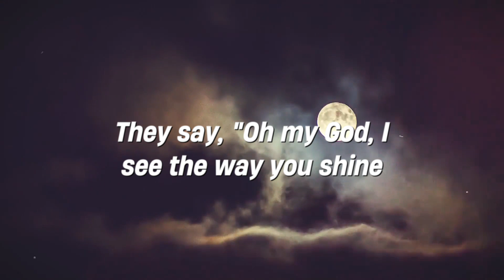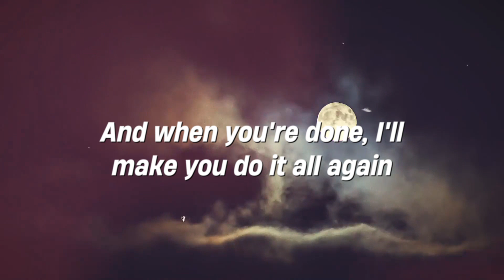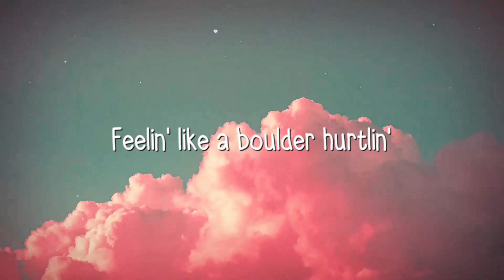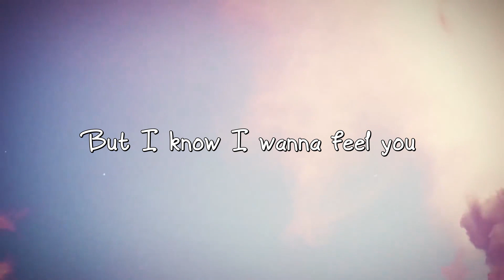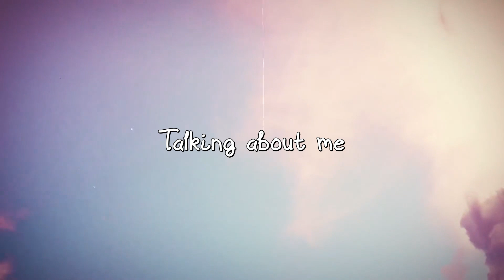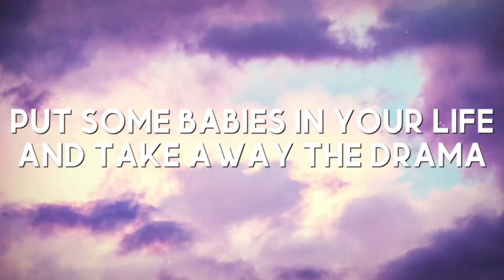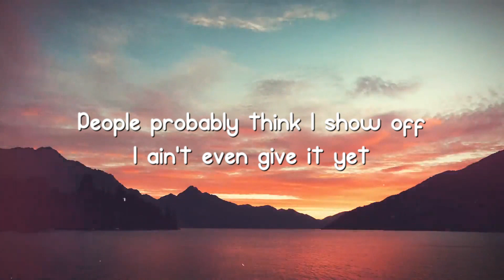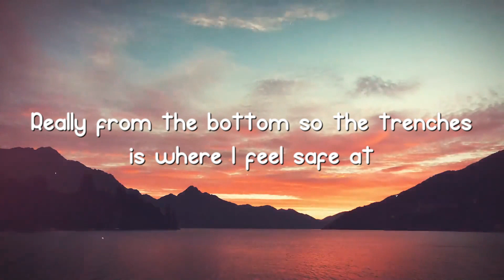Dance Monkey - Tones and I [Lyrics Video] 🎤